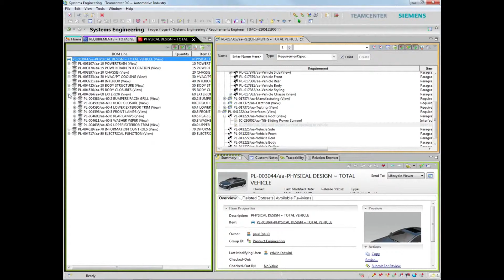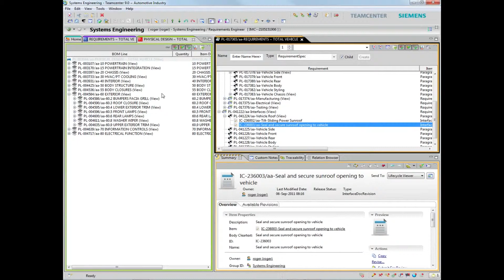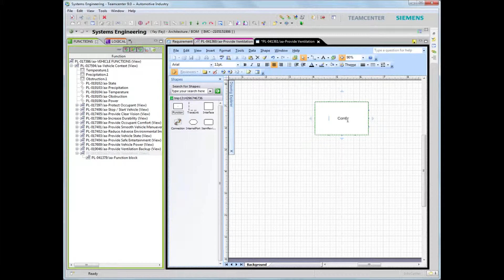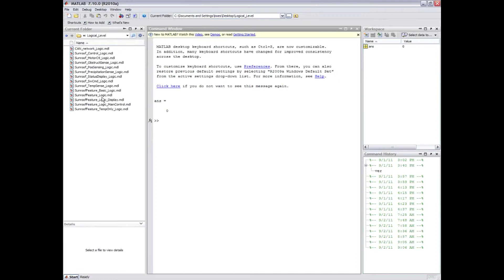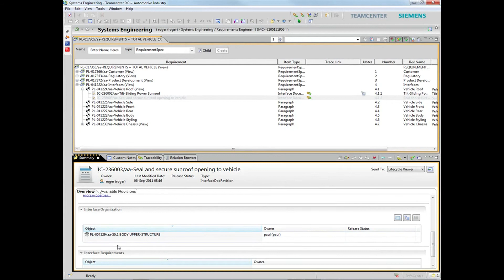Teamcenter® 9 Systems Engineering Requirements Management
Teamcenter® 9 offers new solutions across your product's lifecycle, most significantly to improve upfront product planning and downstream product support. To improve product planning, Teamcenter's systems engineering solution provides new systems modeling and design capabilities, integrated with requirements management and traceability.